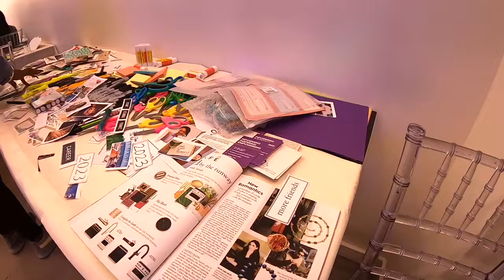ONLY A BLACK WOMAN UNDERSTANDS A BLACK MAN